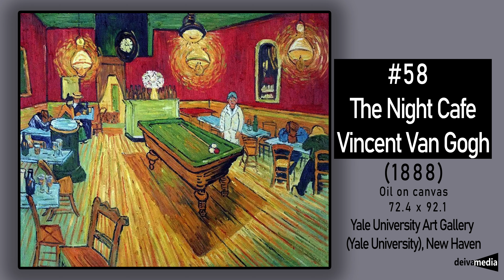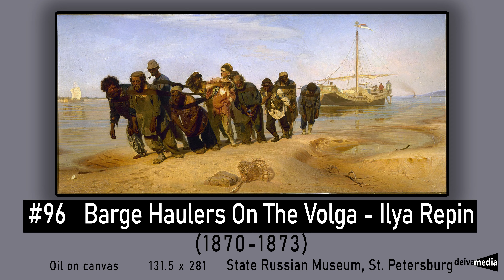Top 100 Masterpieces - World's Most Famous Paintings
Our group of art connoisseurs have identified a collection of 100 most famous paintings in the world that have had the maximum artistic impact and recognition. This list comprises works by a great many famed artists that are now housed in the some of the world’s finest museums. Yet, acknowledging that evaluation of art is completely subjective, it is understandable that few will not agree completely with the contents of the list. Rest assured that the list of top 100 masterpieces is only an acknowledgement of the immense contribution of the artists who have made them so memorable.

Deiva Media Needs Your Support:
Support art and our videos about your favorite artists, by donating on our PayPal profile on Deiva Media